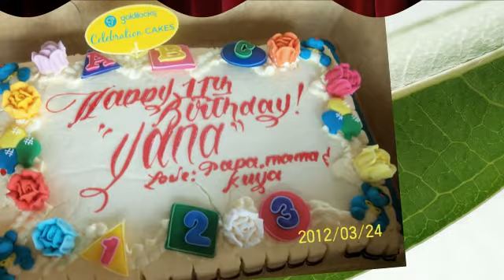ALLIANA @ AMANA (Yana's 11th Birthday Celebration) - 1st Edition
Alliana Claire Guerrero Borja celebrated her 11th Birthday with her parents, Kuya Igue, Lolo Og, Ma (Lola Claire), Tita Thet, Tito Larry and cousins - John Marie, Julien Athan, and Kyle at AMANA WATER PARK in Pandi, Bulacan, PHILIPPINES on MARCH 24, 2012. It's Fun to experience waves at Amana !!!